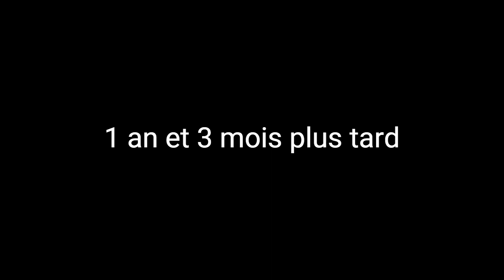Notre carrière de capitaine de bateau (partie 1)